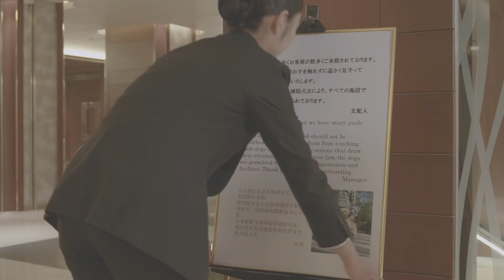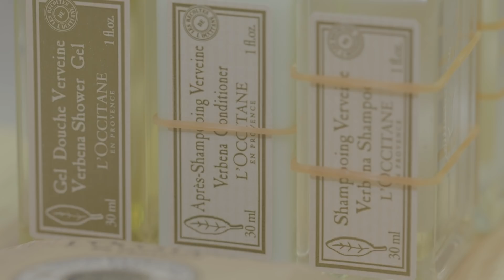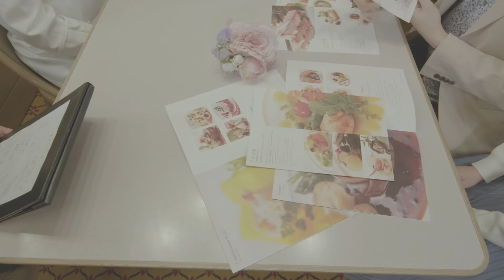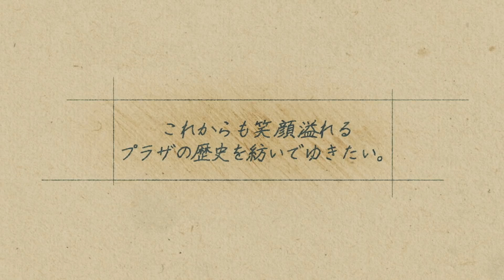ホスピタリティ動画「PLAZA すべてはお客様の笑顔のために」Full ver. KEIO PLAZA HOTEL TOKYO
京王プラザホテルで実際にあったお客様とのエピソードを元にしたドラマ仕立てのホスピタリティ動画です。サプライズ、ホテルロビーの日常、外国人女性とバーテンダーの再会、ユニバーサルサービス、レストランの常連のご夫婦、世界に一つのウエディングからなる計6つのストーリーです。

ホスピタリティ動画「PLAZA すべてはお客様の笑顔のために」
0:00 プロローグ
01:29 Episode1: OPERATION "0214"
05:15 Episode2: マイホーム マイホテル
08:29 Episode3: マティーニをもう一度
11:27 Episode4: つながる声、ひろがる安心
14:38 Episode5: 微笑が集う場所
17:20 Episode6: 世界に一つだけのメニュー
20:48 エピローグ